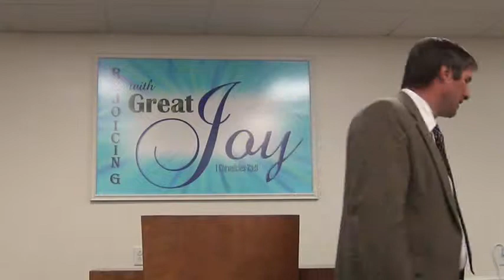Sustenance in Serving Jesus - I Have Meat to Eat that Ye Know Not Of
John Chapter 4 - Since 2006 Fort Lauderdale Baptist Church has been the independent, fundamental, Bible believing church in the Fort Lauderdale area where God's Word is magnified above all.

    The Virgin Birth (Isaiah 7:14; Mt. 1:23; Luke 1:27).